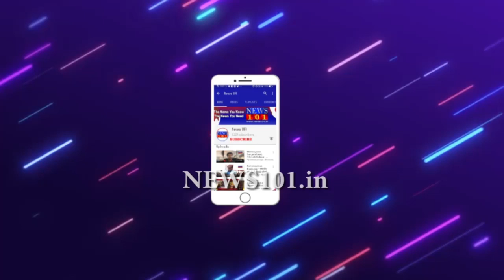ಮಹಾತ್ಮನ ಕೋಲು, ಕನ್ನಡಕ ಕಿತ್ತ ಕಿಡಿಗೇಡಿಗಳು | News101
ಜಗಕ್ಕೆಲ್ಲಾ ಕಣ್ಣಾದ ಬಾಪೂವಿನ ಬಗ್ಗೆ ಭಾರತೀಯರಾದ ನಮಗೆ ಸಾಕಷ್ಟು ಗೌರವವಿದೆ. ಜಗತ್ತಿಗೆ ಅಹಿಂಸಾ ತತ್ವವನ್ನು ಸಾರಿದ ಮಹಾತ್ಮನ ಜಯಂತಿಯನ್ನು ಕಳೆದ ತಿಂಗಳಷ್ಟೇ ಆಚರಿಸಲಾಗಿದೆ. ಹೀಗಿರುವಾಗ ಅಂತಹ ರಾಷ್ಟ್ರಪಿತನ ಕೋಲು, ಕನ್ನಡಕವನ್ನು ಕಿತ್ತು ಗಾಂಧಿ ಪ್ರತಿಮೆಯನ್ನು ವಿರೂಪಗೊಳಿಸಿರುವ ದುಷ್ಕೃತ್ಯ ಮೈಸೂರಿನಲ್ಲಿ ನಡೆದಿದೆ.